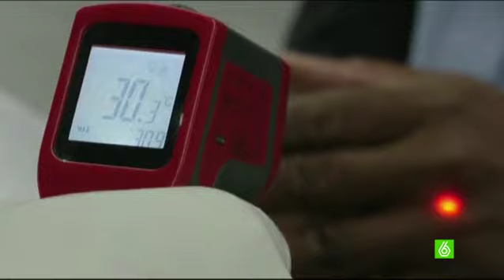Despega el avión que traslada al religioso contagiado por ébola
El avión, un Airbus A310 medicalizado que va a repatriar a Miguel Pajares, el religioso español contagiado por ébola, ha partido ya de la base aérea de Torrejón de Ardoz, en Madrid, hacia Liberia. En el avión viajan dos médicos, una enfermera y dos técnicos. Ellos, todos militares, serán los primeros en atenderle. El sacerdote será trasladado a una habitación del Hospital de La Paz, con todas las medidas de seguridad.